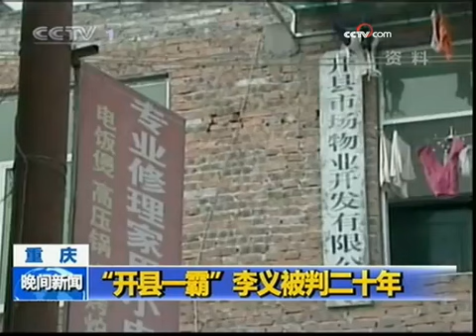重庆开县一霸李义被判刑20年 - part 3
重庆开县一霸李义被判刑20年